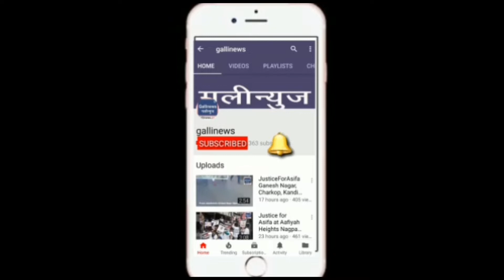Shri Milind Deora Visited Mahim Dargah Makhdum Shah Baba Dargah